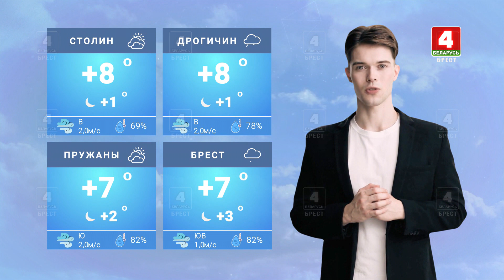Нейропрогноз с Богданом Завирухой на 14 марта